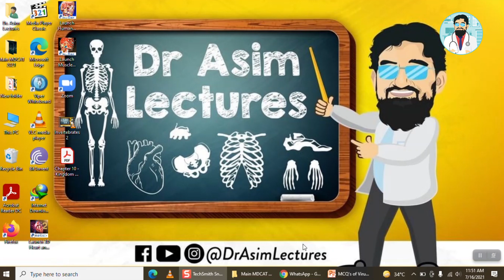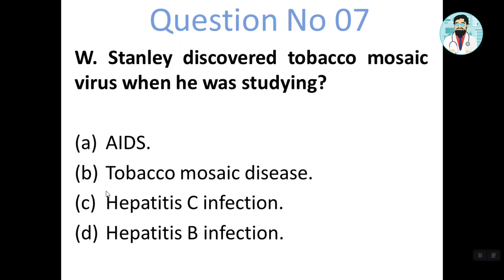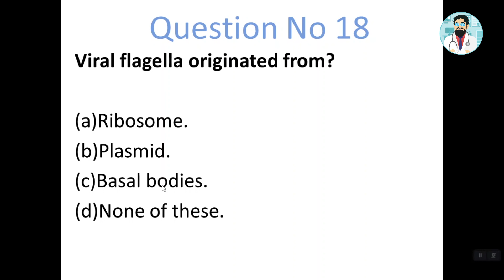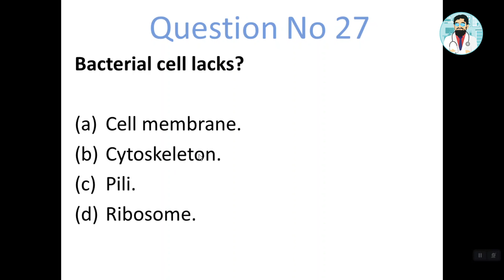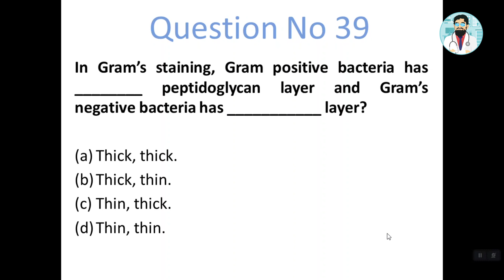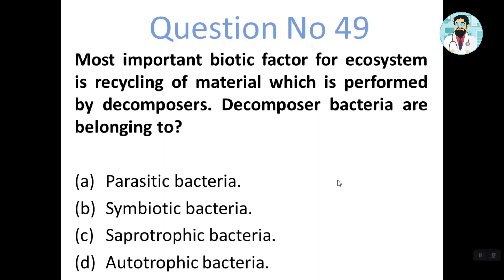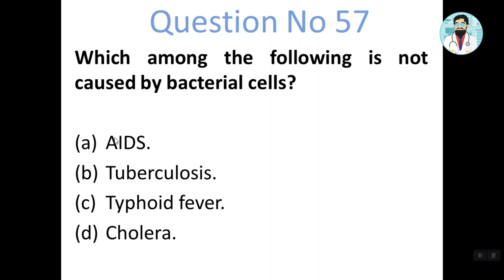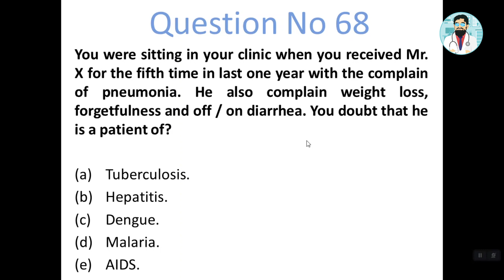Sure Success Question Series | Virus & Bacteria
To facilitate students appearing in MDCAT I am starting a series of multiple choice question series by name of "Sure Success Question Series for MDCAT Students". In fourth installment of this series I will discuss with students about chapters of "Virus and Bacteria". I will try to put 68 MCQ's of each chapter (according to PMC standard) so students will get help from it. So enjoy.